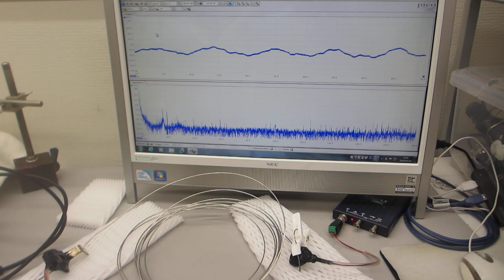線材の振動特性を利用した、メガヘルツ超音波の伝搬制御実験ーー超音波の音圧データ解析から、新しい超音波利用を導くーー（超音波システム研究所）